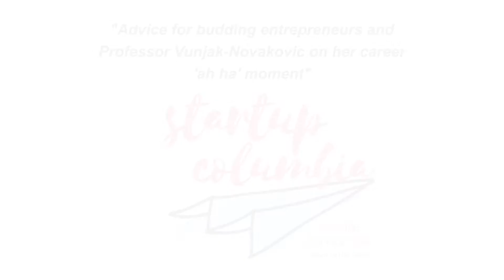Advice for Budding Entrepreneurs | StartupColumbia 2017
Panel: NYC’s Emerging Lifescience Entrepreneurship Ecosystem

Over the past 10 years, NYC has transformed into a world-class center for tech and media startups, becoming an equal to the Bay Area and Boston. Now, we are starting to see a similar energy and momentum building in for early-stage lifescience startups. With the Mayor and the Governor announcing over $1B in new funding for lifescience entrepreneurship, to the accelerating launches of many exciting venture-funded startups in the region (including Columbia’s Epibone, Kallyope, Applied Therapeutics, Sapience, Kyras, and others), to premier VCs like Deerfield, Arch, Lux, Flagship, and Accelerator Corp looking to invest locally, the next five years hold tremendous opportunity (and some risks) for the NYC region.